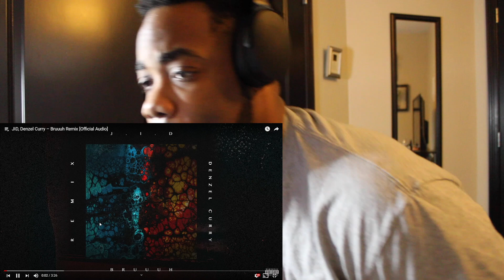JID- Bruh Remix ft. Denzel Curry | Reaction | Tons of BARS!!!!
This is what Hip-Hop is all about